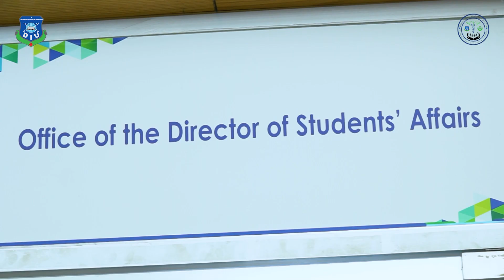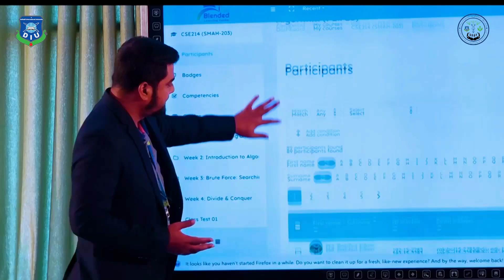Earn a MPH prestigious degree: Master of Public Health admission in Spring 2024.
Earn a MPH prestigious degree..
Master of Public Health admission in Spring 2024.
💠Duration--2 to 3 semesters (6 months duration semester).
💠52 credit hours.
🔶Maximum 60% waiver based on Bachelor result.
🔶Up to 50% waiver based on semester result.
🔶Weekend class.
Specialization areas:
📌 Epidemiology
📌 Reproductive and Child Health
📌 Hospital Management
📌 Dentistry
📌 Nutrition
💠Also under an academic collaboration between the Daffodil International University (DIU), Bangladesh and Birmingham City University (BCU), UK. Students of MPH program of DIU will be awarded a separate Master of Public Health (MPH) degree by the BCU, UK after fulfillment of necessary requirements.
🌀Go through the message box for details.